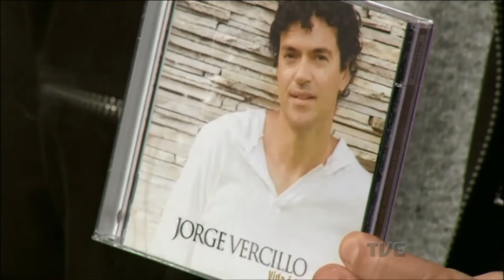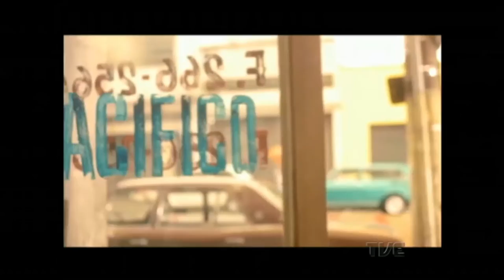Estação Cultura | TVE - Jorge Vercillo - 08/09/16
Hoje a gente recebe o cantor e compositor Jorge Vercillo, que se apresenta sábado no Bar Opinião
Falamos sobre o evento Mulheres Negras em Foco - POA, do coletivo Criadoras Negras RS
Tem comentário de cinema da jornalista Jaqueline Chala, da FM Cultura - 107.7
Fique por dentro ainda do espetáculo Movimentos Sobre Rodas Paradas, que acontece no estacionamento do Teatro de Câmara Túlio Piva